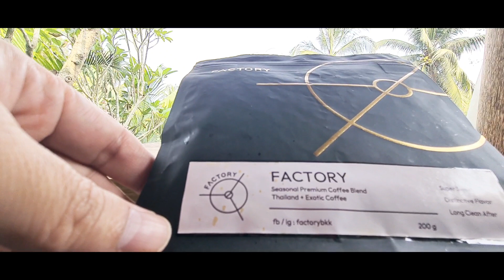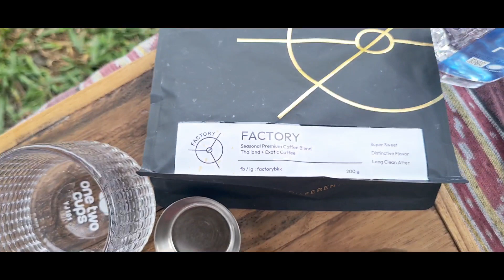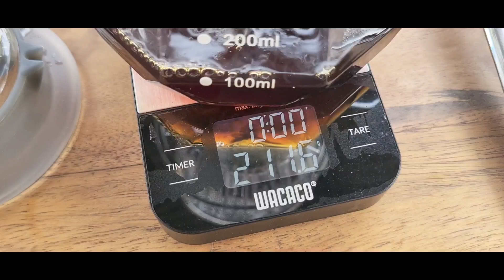BLEND SULTAN! Thailand AJA Washed, Ethiopia Natural dan Colombia Bourbon Sidra Natural🔥🔥🔥🔥